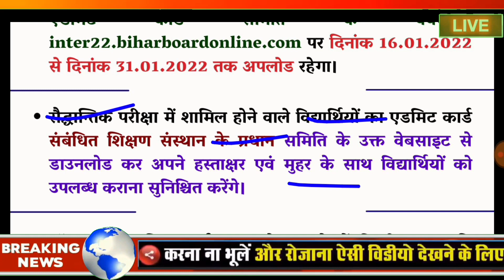बिहार बोर्ड ने जारी किया इंटर का फाइनल एडमिट कार्ड || 12th Exam 2022 ka admit card download 2022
◆ एडमिट कार्ड डाउनलोड करने के लिए क्लिक करें

◆ 12th Hindi 100 marks Questions 2022 click

0:04
2:07
3:30
4:54
5:10
6:30
7:50
8:54
9:10
10:33
11:12
12:25
13:45
14:21
15:23
16:48
17:20